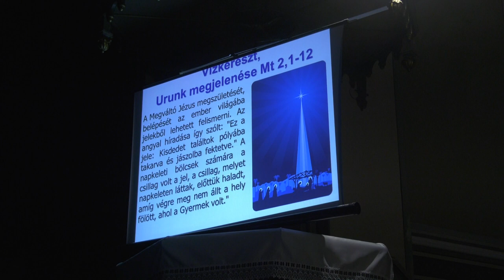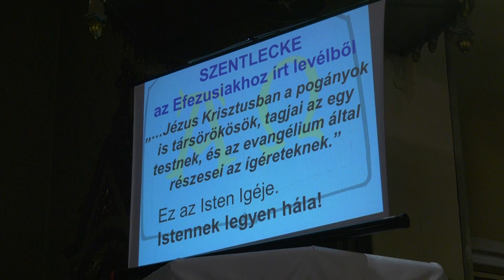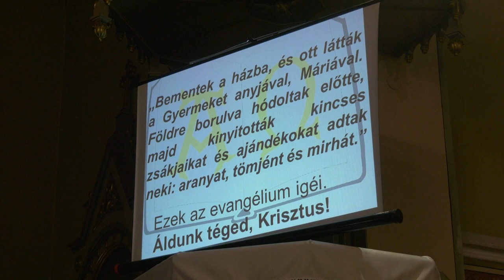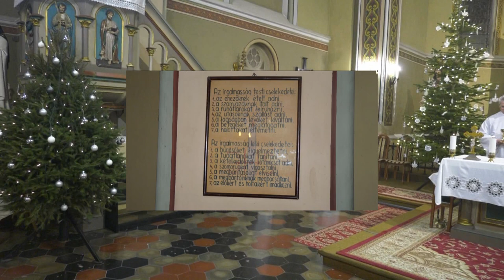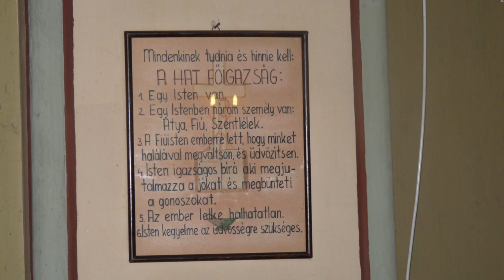Karcagi Római Katolikus szentmise 2024.01.06.